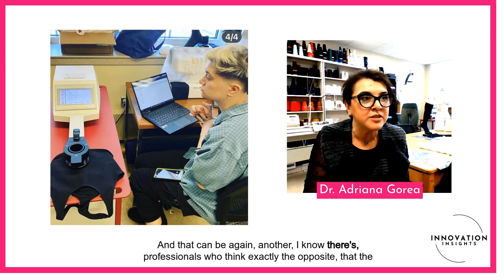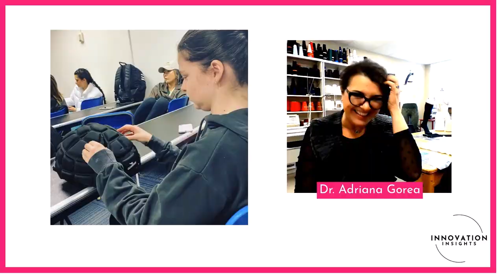Creativity Thrives Under Constraints | INNOVATION Insights Podcast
In this clip, Dr. Adriana Gorea explored the notion that limited resources can either hinder or enhance creativity within the industry. The discussion delves into how the lack of time, money, and resources forces professionals to be inventive, while also considering the repetitive nature of current technologies and their learning curves. Additionally, the impact of interdisciplinary classrooms on studio culture is examined, highlighting the benefits of having students from diverse majors.

Discover exclusive gift items, empowering gift cards, transformative seminars and workshops, and free creative coloring pages.